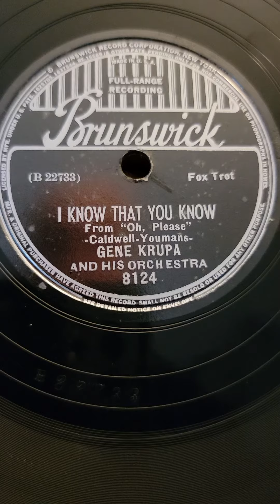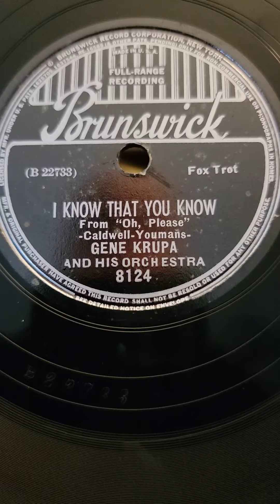I Know That You Know - Gene Krupa & his Orchestra Brunswick Records #8124 1938